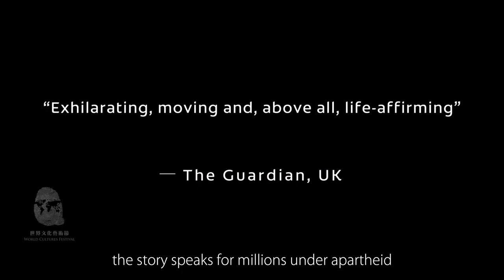WCF 2017 - Vibrant Africa: A Woman in Waiting by Yaël Farber and Thembi Mtshali-Jones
2-3.11 (Fri) 8pm
Hong Kong Cultural Centre Studio Theatre

“Exhilarating, moving and, above all, life-affirming” — The Guardian, UK

One extraordinary journey that speaks for millions under apartheid
A housemaid’s legendary rise to stardom in South Africa

Celebrated actress Thembi Mtshali-Jones boasts a performing arts career in music, theatre and television spanning more than 40 years, making her a household name in South Africa and leading to a Lifetime Achievement Award last year. Even late president Nelson Mandela noted that watching her TV series was his major entertainment while in prison.

A Woman in Waiting, winner of a Scotsman Fringe First at Edinburgh Festival Fringe, among many other awards, is a riveting one-woman show. In a lively, honest and totally absorbing performance, Mtshali-Jones combines song, dance and narrative as she recounts her own early life story – from waiting to see her mother every Christmas to waiting to see her own daughter, after she, like her mother, becomes a domestic servant for a white family.

Set amid simple, evocative sets and perceptively steered by internationally acclaimed director Yaël Farber, the poetic and courageous rags-to-riches tale is filled with laughter and tears, resilience and resolve. A remarkable biographical rendering of humiliation overcome, emotional pain endured, and joy maintained against the odds.

Director / Scriptwriter:Yaël Farber
Performer / Scriptwriter:Thembi Mtshali-Jones and Yaël Farber

Tickets NOW available at URBTIX
Please refer to the website and programme brochure of "WCF 2017" for details of ticket discounts